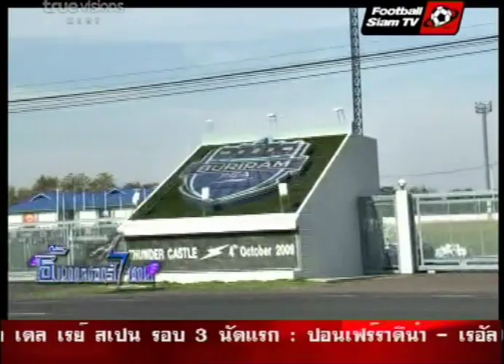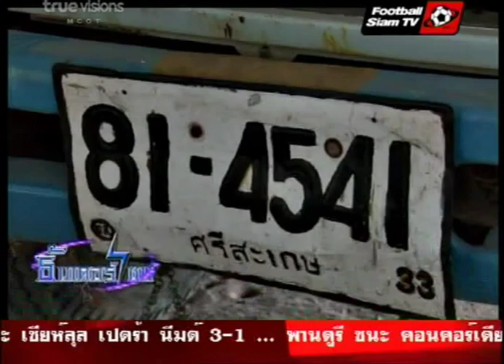อดิศักดิ์ ไกรสร